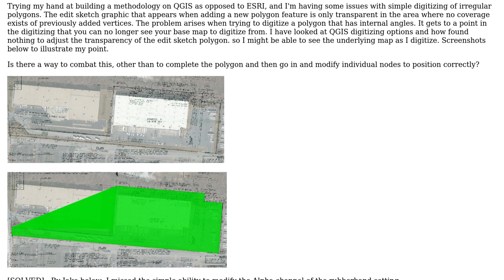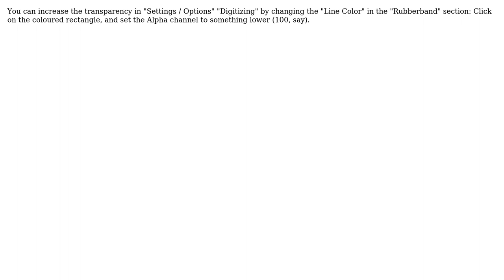GIS: Edit Sketch options for digitizing polygons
With thanks & praise to God, and with thanks to the many people who have made this project possible! | Content (except music & images) licensed under CC BY-SA | Music | Images & others | With thanks to user underdark user Jake user flippinGeo and the Stack Exchange Network Trademarks are property of their respective owners. You are responsible for your own actions.